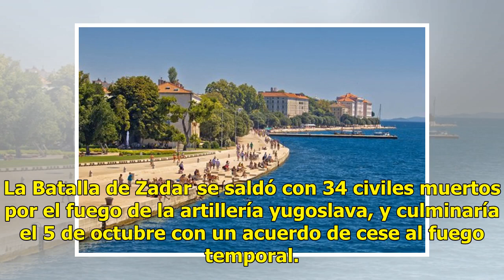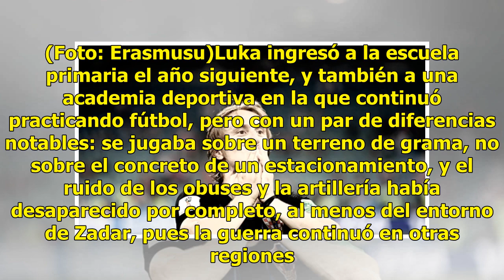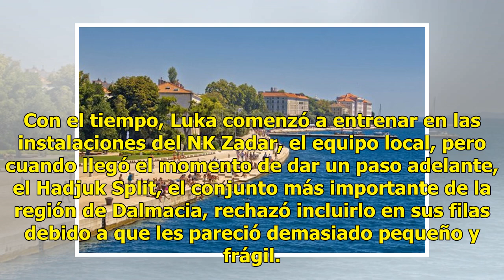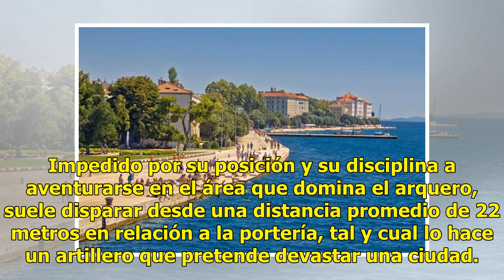Luka (un balón de fútbol en medio de la guerra es la vida)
A mis hermanos, el de sangre y el de vida: Pablo y Roberto. Durante la segunda mitad de septiembre y los primeros días de octubre del año 1991, un chico que recién había cumplido seis años, aprendió de primera mano cómo funcionaba el fuego de artillería. El Ejército Popular de Yugoslavia (JNA, por s...